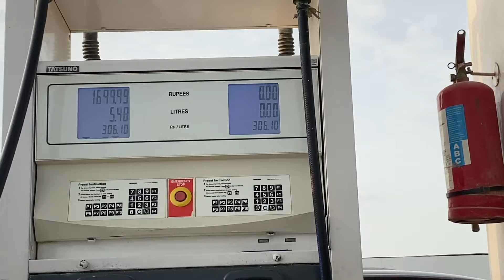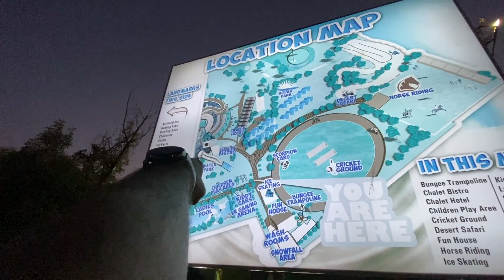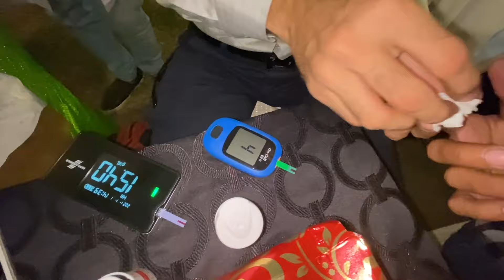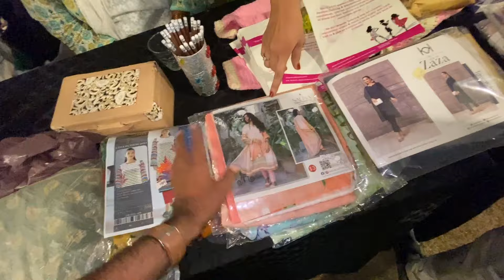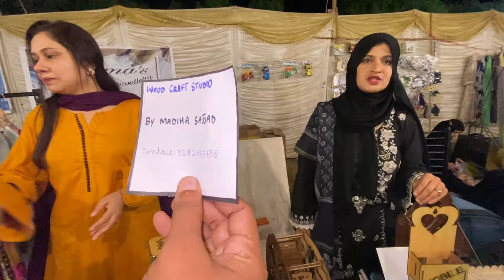Dream World Resort Full Tour | Family Water Park | Dream World Festival